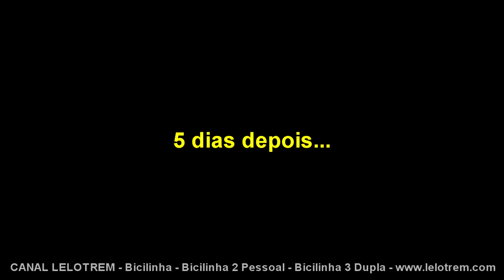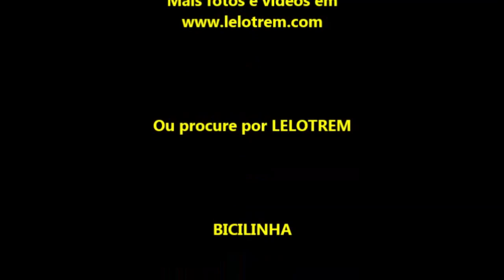695 - BICILINHA COM A EMEI DONA JOANINHA - TURMA DA TARDE - 16/11/2022 - CANAL LELOTREM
POSTAGENS DE NOVOS E VARIADOS VÍDEOS COM OS MAIS DIVERSOS ASSUNTOS: TREM, BICILINHA, DICAS, PASSEIOS, ETC...  GOSTOU DO VÍDEO? DÊ UM "JOIA" (LIKE) AÍ EMBAIXO! ISSO AJUDA DEMAIS O CANAL! MUUUUUUUITO OBRIGADO! \\\

Passeio de Bicilinha 3 Dupla com alunos da EMEI Dona Joaninha de Lucélia. Mais fotos e vídeos da Bicilinha, Bicilinha 2 Pessoal, trens, viagens, etc., no ou Meus vídeos